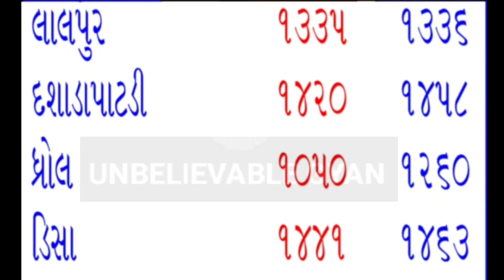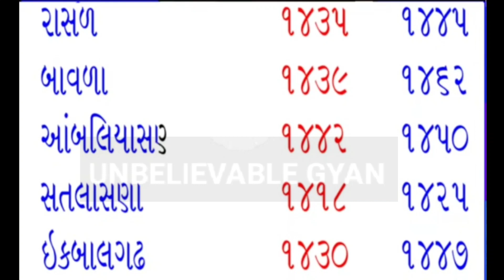Arenda na bhav // 14-3-2022 // Rajkot marketing yard and kadi market yard // commodity Trade //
divela no bhav today,
castor price today in gujarat,
commodity trading,
 gujarat farmers,

Arenda bhav,
khedut mitra,

kapas na bhav kapas no bhav aaj na kapas na bhav aaj na bajar bhav today cotton price amreli kapas na bhav kapas bhav today 2021 kapas na bhav aaj na kapas bhav khedut mitra